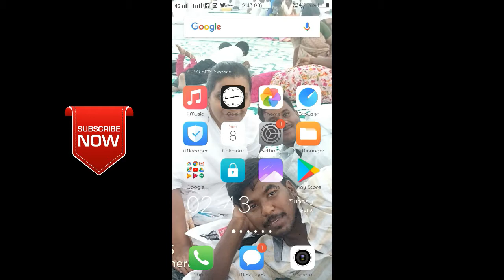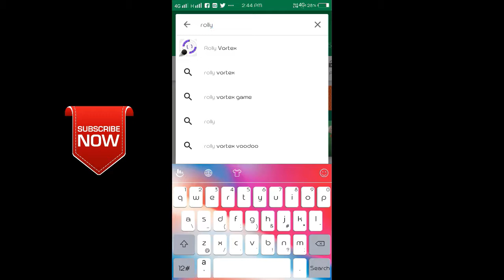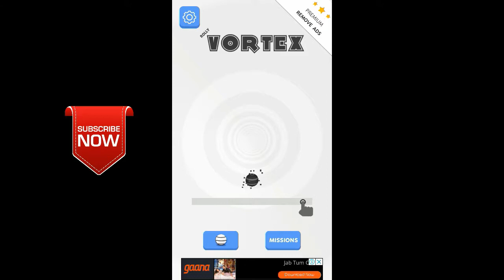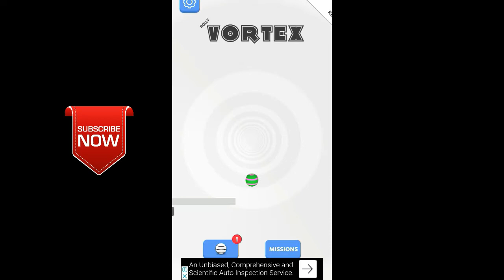World Best Challenge Addictive Games | APRIL 2018 | MY DEAR TAMIZHA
this is alway your opinion i button click to vote pls

Click to Watch ENJOY